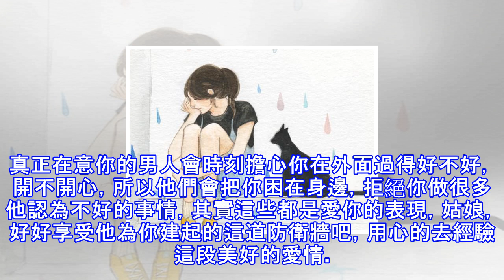男人若在這三件事上拒絕你，說明你選對人了，他很愛你！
都說人是自私的，會對自己喜歡的人和事有著強烈的佔有慾，只想自己能夠擁有，容不得別人去染指；特別是愛情，不管男人還是女人，都是小氣鬼。  會拒絕對方做一些事情來滿足自己眼裡容不得一粒沙子的虛榮心；但是並不是所有拒絕你做的事情都是不好的，比如男人在這三件事上「拒絕」你，說明你選對人了。 1：來姨媽的時候拒絕給你吃生冷的東西每個女人都要經歷每月的大放血，那就是姨媽期，很多女人在來姨媽的時候都會肚子痛，特別的難受，有的甚至都下不了床，那種感覺簡直就是生不如死。真正在意你的男人會在你來姨媽的時候悉心的照顧你，不讓你碰冷水，幹家務等，最重要的是會拒絕給你吃生冷的東西，因為他知道來姨媽的時候是不能吃生冷的東...